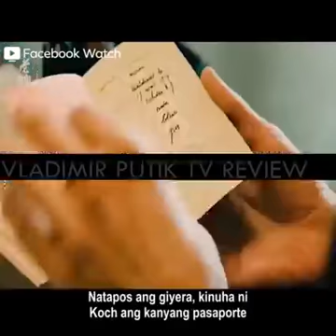title movie# persian lessons 2020